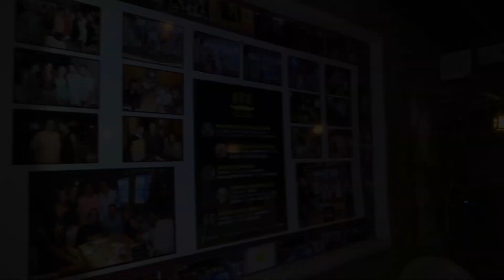Miss teen mundial 2016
presentacion de candidatas en el ay ay ay 2016